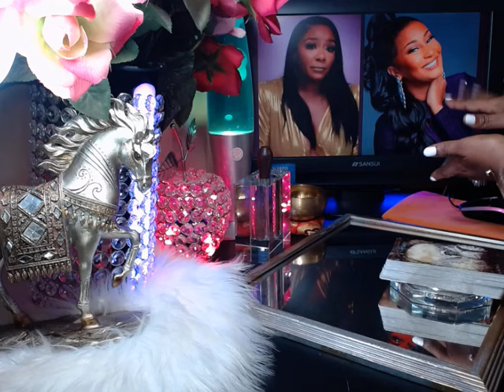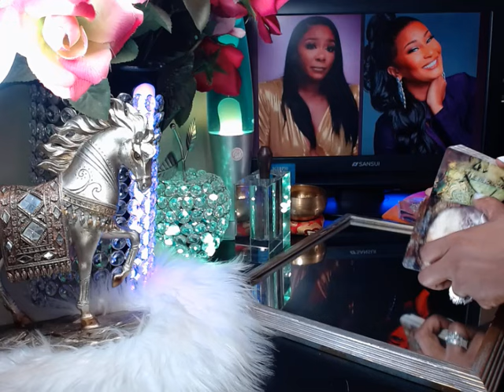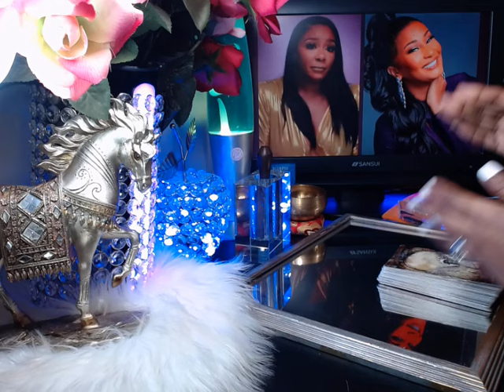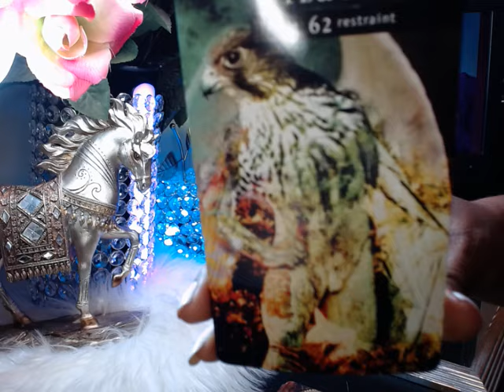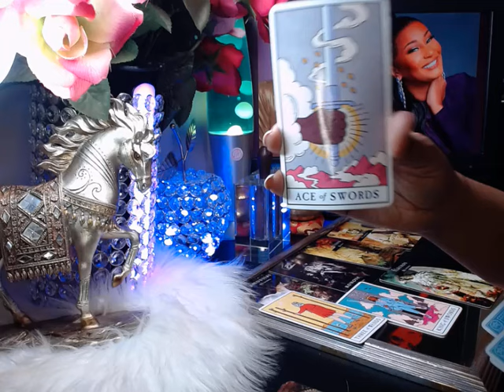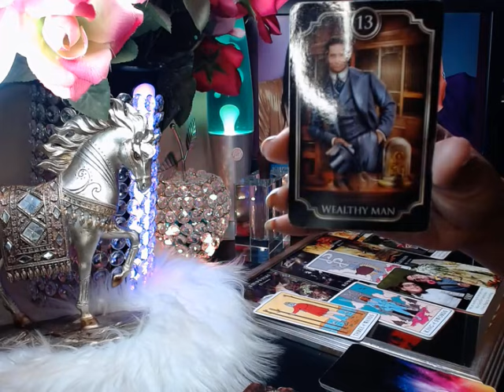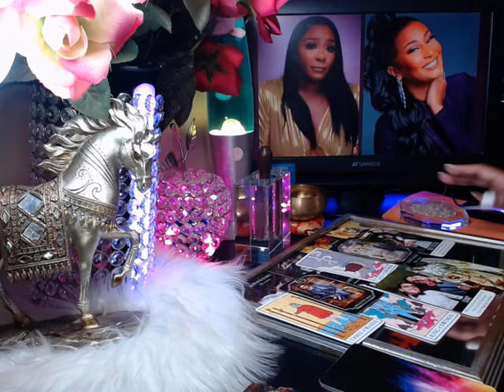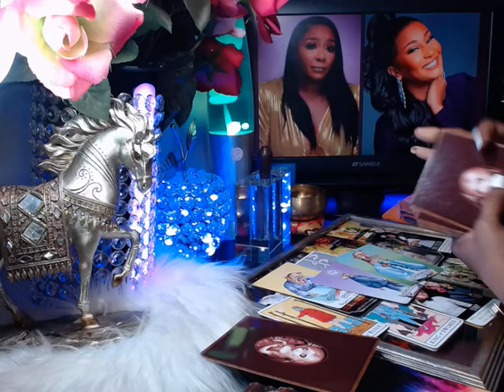Why didn't Melody Shari attend Keke Jabbar funeral? Love and Marriage Huntsville Reality Show